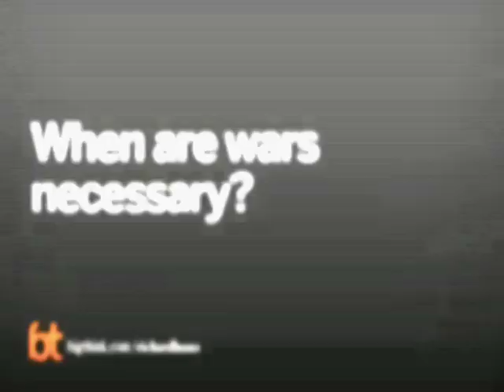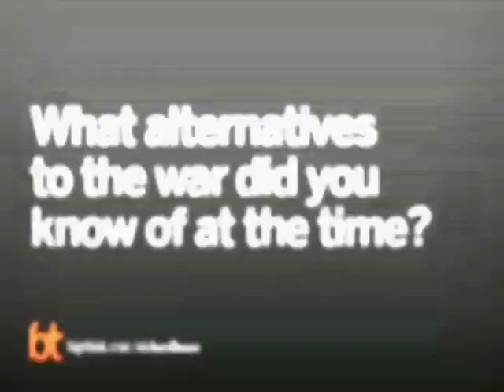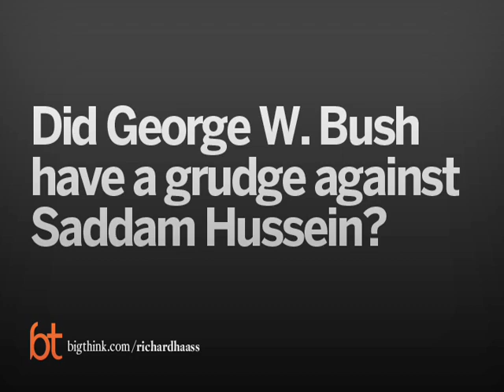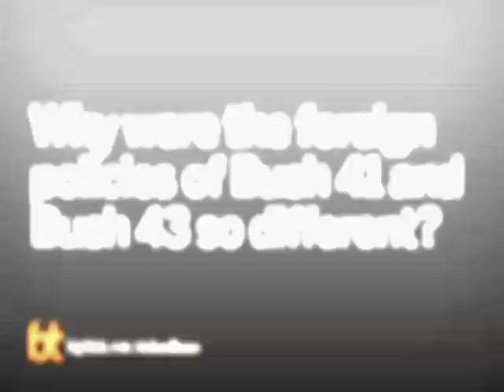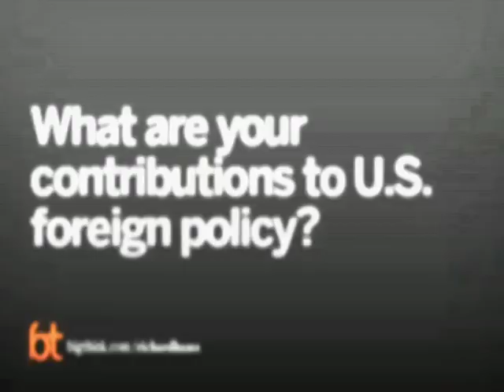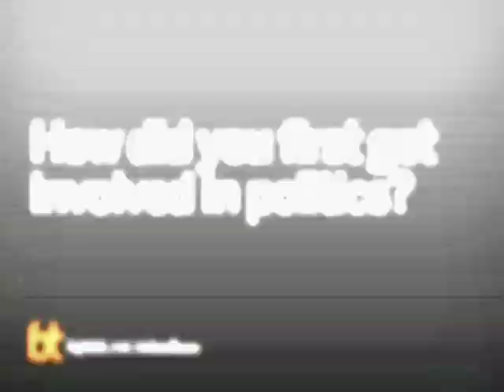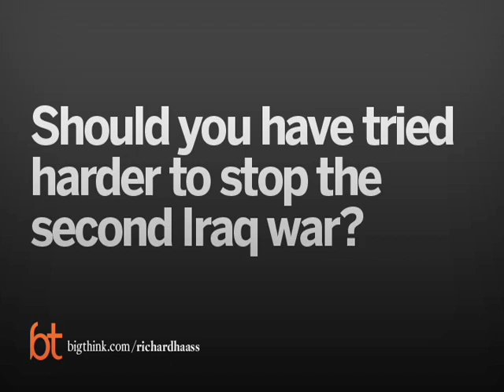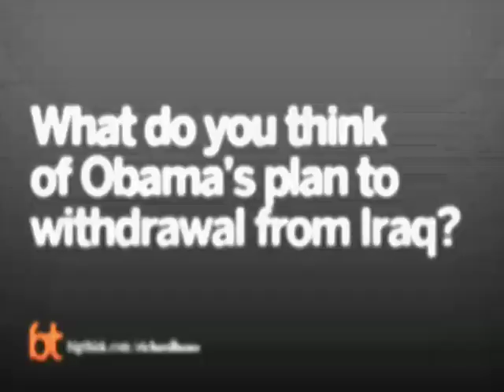Big Think Interview with Richard Haass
A conversation with a creator of US foreign policy from Administrations Carter to Bush Jr.
Dr. Richard Haass:

Dr. Richard Haass is president of the Council on Foreign Relations, a position he has held since July 2003.  He is the author or editor of eleven books on American foreign policy, including War of Necessity, War of Choice: A Memoir of Two Iraq Wars (Simon and Schuster, May 2009). He is also the author of one book on management: The Bureaucratic Entrepreneur:  How to Be Effective in Any Unruly Organization (Brookings, 1999).

From January 2001 to June 2003, Dr. Richard Haass was director of policy planning for the Department of State, where he was a principal adviser to Secretary of State Colin Powell.  Confirmed by the U.S. Senate to hold the rank of ambassador, Dr. Haass also served as U.S. coordinator for policy toward the future of Afghanistan and U.S. envoy to the Northern Ireland peace process.  For his efforts, he received the State Department's Distinguished Honor Award.

Dr. Haass has extensive additional government experience.  From 1989 to 1993, he was special assistant to President George H. W. Bush and senior director for Near East and South Asian affairs on the staff of the National Security Council.  In 1991, Dr. Haass was awarded the Presidential Citizens Medal for his contributions to the development and articulation of U.S. policy during Operations Desert Shield and Desert Storm.  Previously, he served in the Departments of State (1981-85) and Defense (1979-80) and was a legislative aide in the U.S. Senate.

Dr. Haass also was vice president and director of foreign policy studies at the Brookings Institution, the Sol M. Linowitz visiting professor of international studies at Hamilton College, a senior associate at the Carnegie Endowment for International Peace, a lecturer in public policy at Harvard University's John F. Kennedy School of Government, and a research associate at the International Institute for Strategic Studies.  A Rhodes Scholar, Dr. Haass holds a BA from Oberlin College and the Master and Doctor of Philosophy degrees from Oxford University.  He has received honorary doctorates from Hamilton College, Franklin & Marshall College, Georgetown University, and Oberlin College.

Dr. Richard Haass was born in Brooklyn, New York, in 1951.  He lives in New York City with his wife and two children.
TRANSCRIPT:

Richard Haass: I’m Richard Harass and I’m president of the Council on Foreign Relations.

 Question: When are wars necessary?

Richard Haass: Generically, wars in necessity are wars were I think the vital interest of the nation are at stake in which there are no viable alternatives to the use of force.

For example, diplomacy doesn’t look appealing or attractive or it’s been shown to be unsuccessful, sanctions aren’t going to do the trick and living with the certain situation is deemed to be unacceptable.

A war of choice is very different. A war of choice usually has two qualities.

One is that the interest at stake tend to be less than vital and secondly there are in fact other policies that are available. It could be diplomacy or it could be simply tolerating a situation or it could be sanctions or what have you.

And just to be clear, I'm not suggesting that war of choices are per se undesirable or wrong or bad but simply they are just that, they are wars of choice and they only make sense if you believe that the cause and benefits not only line up to the benefit or greater than the cause but also that the cause and benefits of using military force make more sense than using alternative foreign policies.

Question: What were the unnecessary wars in American history?

Richard Haass: One of the most obvious one that many people will recall is Vietnam. Vietnam was not a war of choice the United States had to fight. It was clearly not central. I would argue to the overall balance say between the United States and the Soviet Union and the United States invested a great deal in large part because it exaggerated the stakes that were in fact there. So, that’s the most obvious contemporary war of choice.

More recently you have wars like Kosovo and Bosnia, where again the United States did not have to intervene. The interests at stake were important arguably.